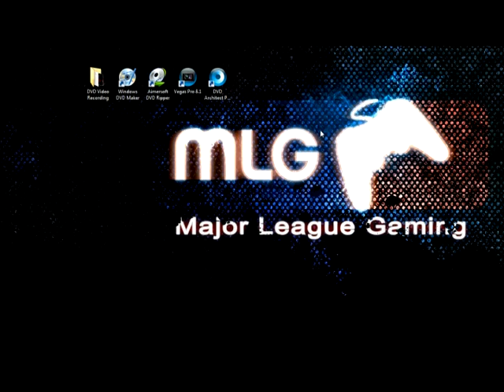Making a DVD from a video file prt1.mpg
Prt 2 : Making DVD using Sony Vegas and DVD architect

Prt 3: Making DVD using Windows DVD maker with any rendered file

Sorry about the video quality. This set of videos was my first attempt at getting them to work in HD. Apparently I did it wrong. haha.